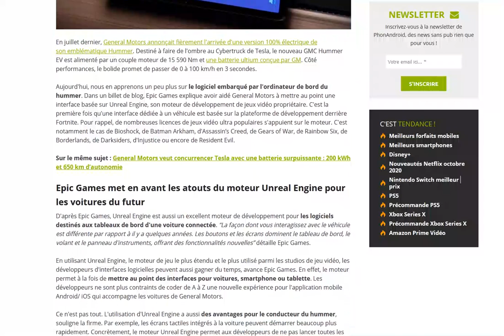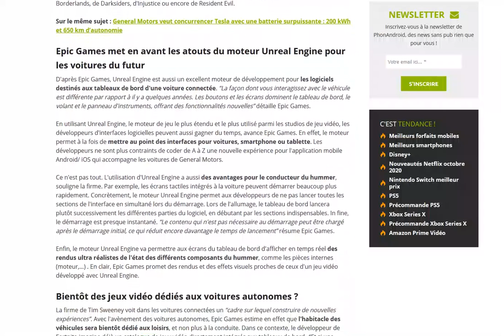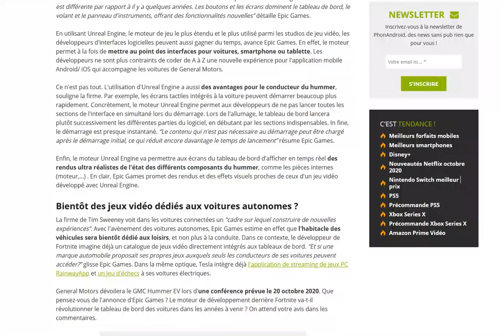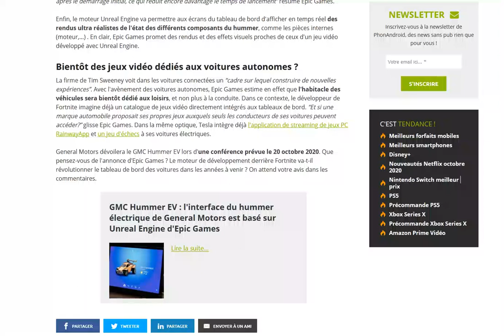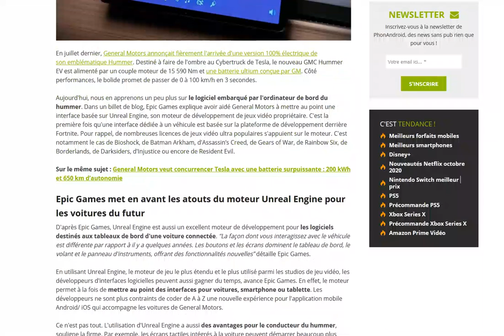GMC s'associe avec Epic Games pour l'interface de son hummer électrique !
Une association plutôt surprenante !